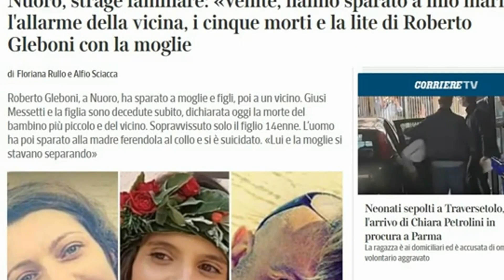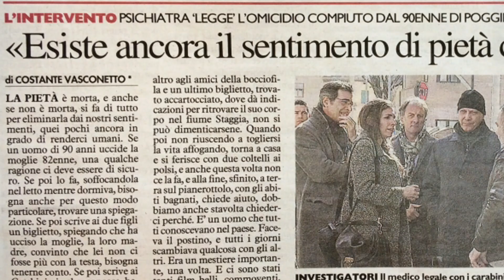OGGI ESISTE ANCORA UN SENTIMENTO DI "PIETAS"?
Filosofia: risponde Giuseppe Fedeli, giusfilosofo